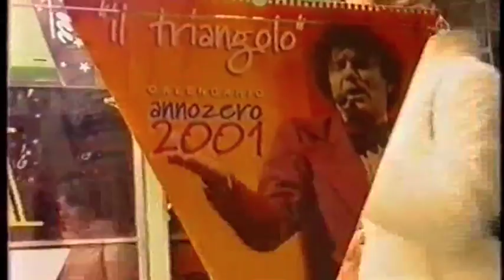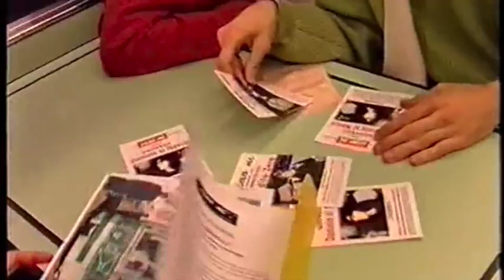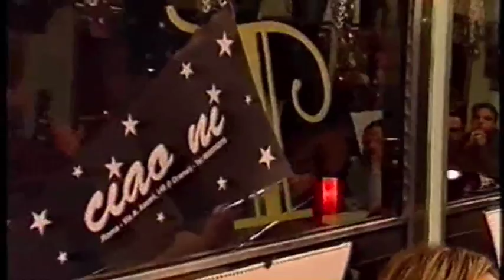Daniele Si Nasce - Tram Zerofolle - Roma 2 febbraio 2001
Da un articolo del 31 gennaio 2001

Roma ha inaugurato il “Tram Zerofolle”. Fino al 25 febbraio (ma già ci sono richieste per prolungare l’iniziativa), infatti, nella capitale verranno effettuate alcune corse con a bordo dei cantanti che eseguono i grandi successi del cantautore. La singolare iniziativa riguarda la linea che dalla Piramide Celestia arriva a piazza Risorgimento passando per il Colosseo, S. Giovanni, S. Lorenzo, viale Regina Margherita e via Aldovrandi e si terrà il giovedì, il venerdì e il sabato (dall’11 anche la domenica).

L’idea è di Gianfranco Trionfetti, proprietario del famoso locale romano intitolato a Zero, chiamato CIAO Nì.

Buona Visione
Lo Staff di DSN